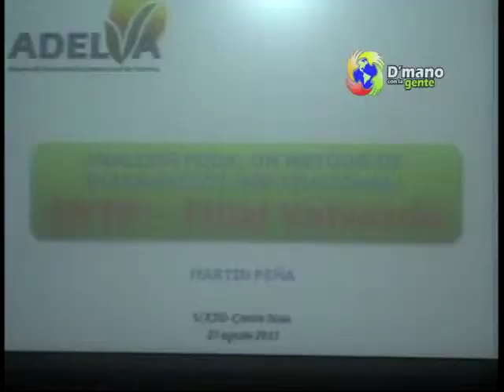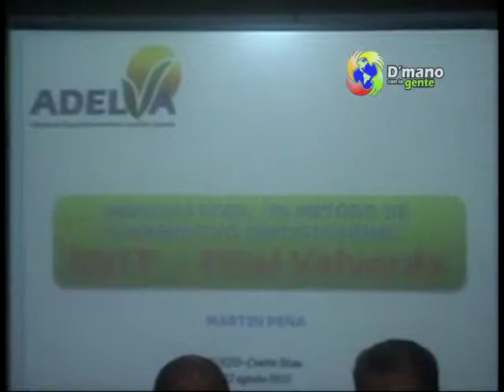EL S.N.T.P REALIZA TALLER FODA